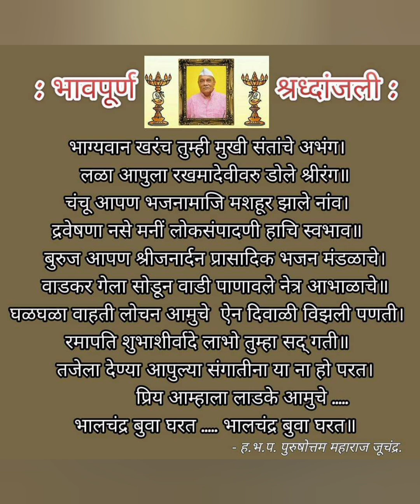स्व. भालचंद्र (बुवा) जनार्दन घरत, रानपाडा-विरार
उत्तरक्रिया पूर्वरात्र निमित्ताने, वय वर्षे ८१.